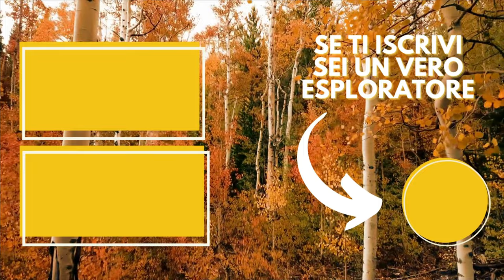San Felice Circeo - Il versante che pochi conoscono - Grotte e Torri da scoprire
Amici esploratori oggi vi porto con me in barca e scopriremo insieme la costa accessibile solo via mare.
Vedremo grotta delle Capre, grotta della Maga Circe ricca dei suoi misteri, le Torri volute da Papa Paolo IV per difendere San Felice dagli attacchi dei Saraceni e faremo un bel tuffo nelle acque cristalline delle calette nascoste.
Buona esplorazione!

Se vuoi aiutarmi a contribuire alla crescita del mio canale youtube, ti lascio qui il link alla mia affiliazione amazon, a te non cambia nulla e non costa nulla in  più, a me daranno un piccolo contributo per poter reinvestire nel canale youtube e cosa più importante non potrò vedere ne chi ne cosa comprate per ovvi motivi di privacy.
Grazie mille in anticipo

La mia attrezzatura:
Sony zv1
Insta360 onex2
Micro sd sandisk
Gimbal Hohem Isteady mobile
Gimbal Zhiyun Crane M2
Drone DJI mini 2 combo